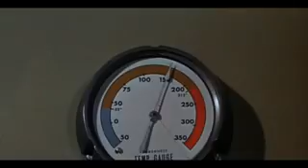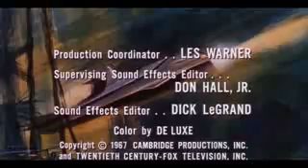Voyage to the Bottom of the Sea S3Eps17 The Heat Monster